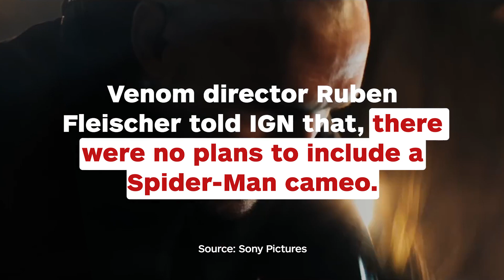Venom Director Says Spider-man's Tom Holland Was Never Going to Be in It - IGN News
Venom Director Says Spider-man's Tom Holland Was Never Going to Be in It.

Follow IGN for more!